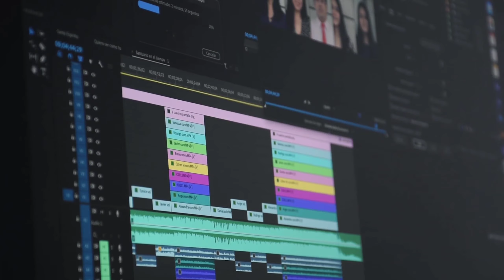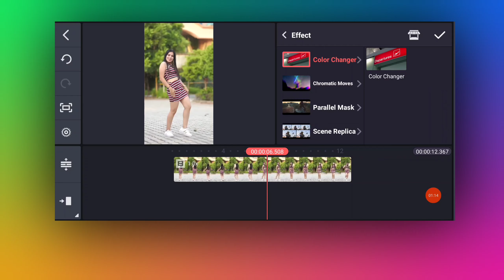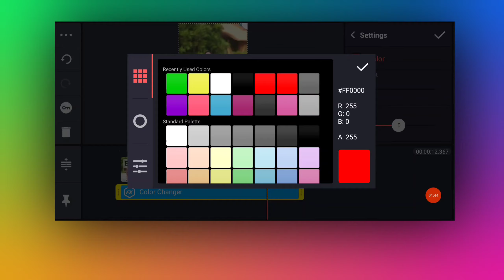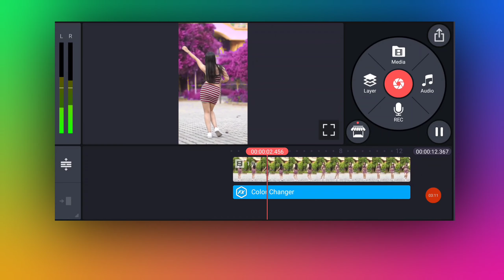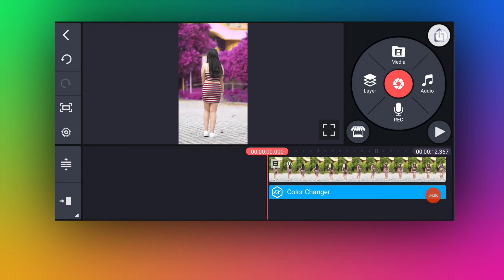How To Change Video Background Colour In Kinemaster